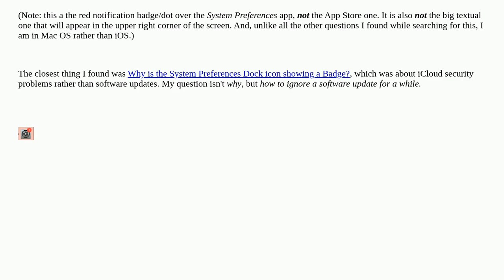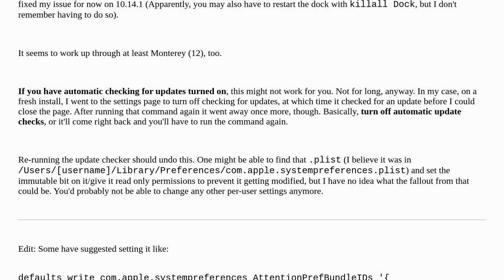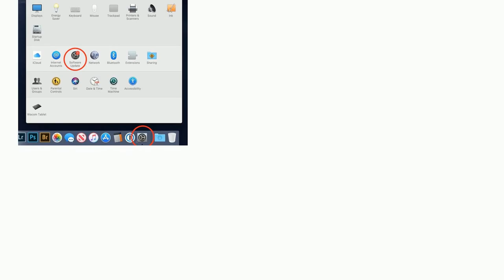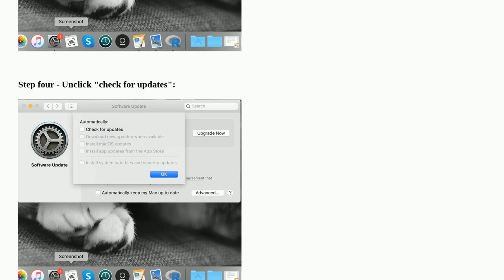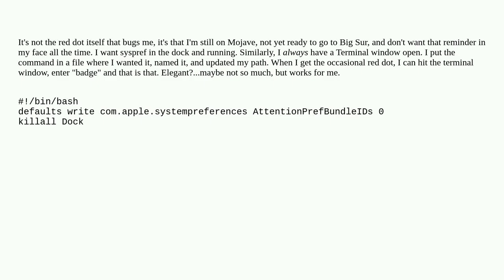Apple: How can I disable the red Software Update notification bubble on the System Preferences ap...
How can I disable the red Software Update notification bubble on the System Preferences app in MacOS Mojave (not App Store)?

A special thanks goes out to the community

  dock software-update macos system-settings notifications